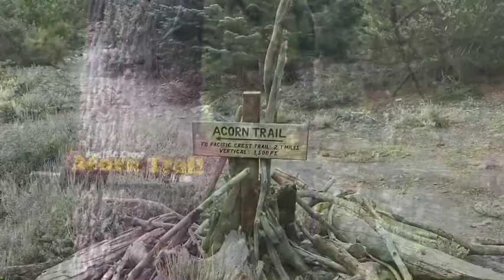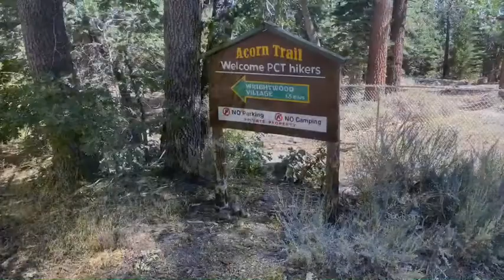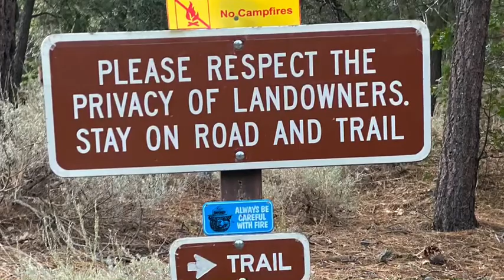Wrightwood mountain via acorn trail